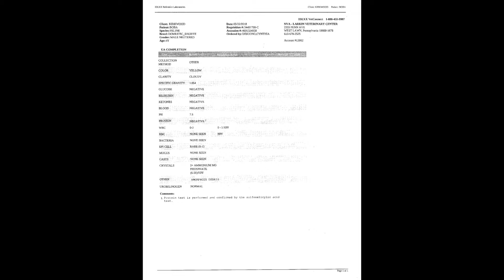Can Cats Be Vegan? Plant Based Cat Study 2018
We are conducting the first real plant based cat study in partnership with Evolution Diet Pet Food Corp.! Every study we've read over the years is done by phone, mail, or is a "vegetarian" mixed study. This is all plant based and contains readily available data from blood and urine testing done every three months!

Larkin Veterinary is the vet we are using and they are great and highly recomended!

Check out these two amazing vegan dog and cat groups we recommend joining for questions and annecdotal evidence from guardians who have had companions on these diets without issue:

*We are not being paid by anyone to do this and the donated food will not effect the study outcome